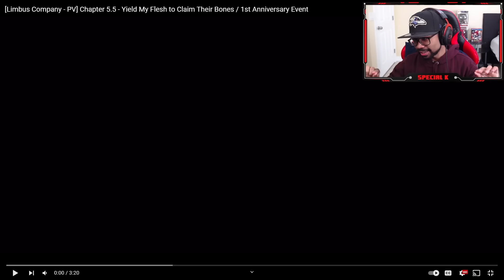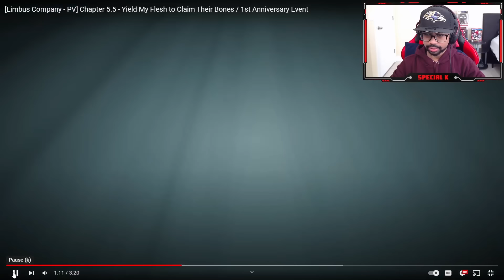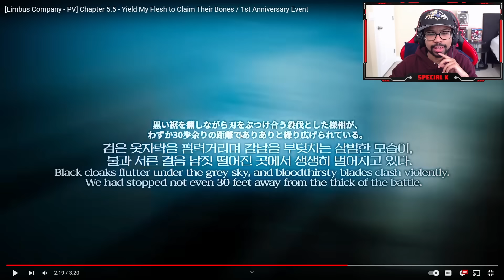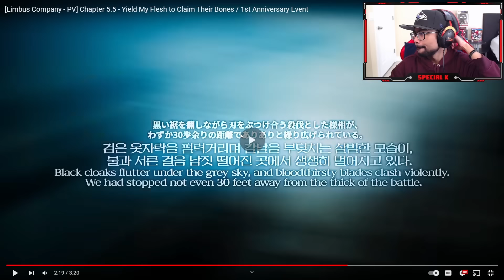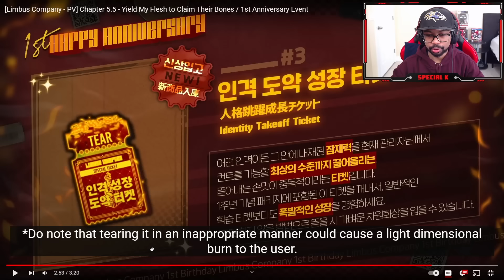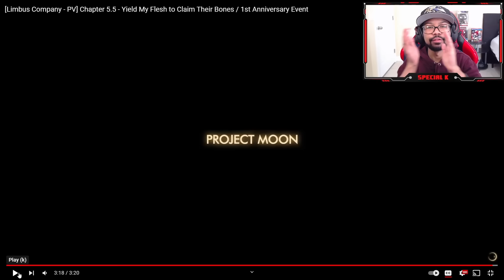LIMBUS COMPANY CHAPTER 5.5 YIELD MY FLESH TO CLAIM THEIR BONES REACTION!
Limbus Company Chapter 5.5 Yield My Flesh to Claim Their Bones looks sick!

Limbus Company
limbus company season 3
Limbus company 5.5
Yield My Flesh to Claim Their Bones
[Limbus Company - PV] Chapter 5.5 - Yield My Flesh to Claim Their Bones / 1st Anniversary Event